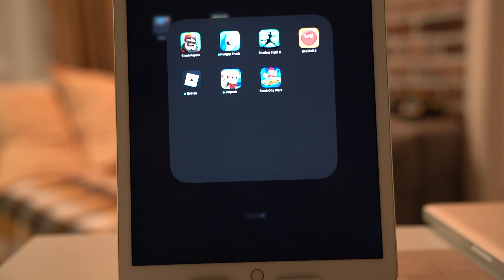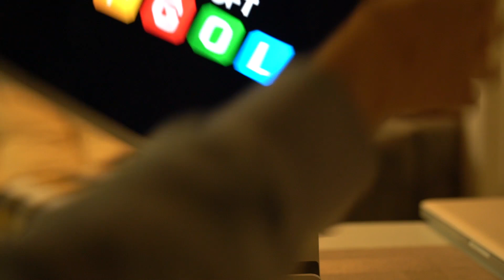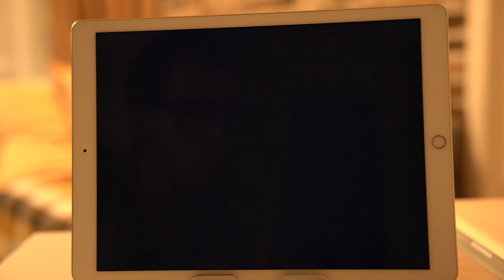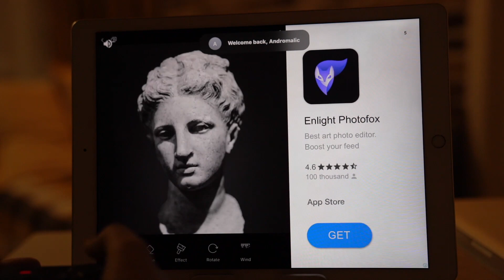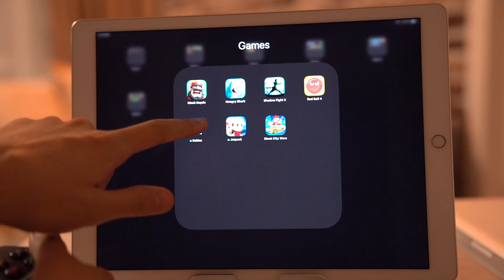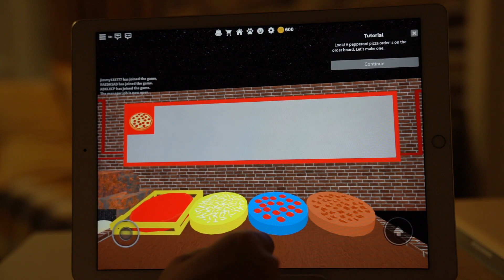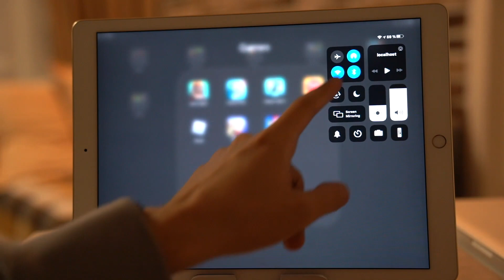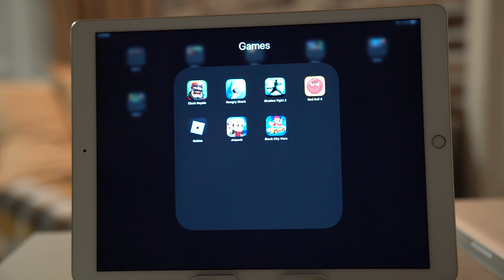Clash Royale,Hungry Shark,Shadow Fight 2,Red Ball 4,Roblox,Jetpack Joyride,Block City Wars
Origin: AndromalicPlay
PSN: iGameplay_1337
Xbox LIVE: Andromalic